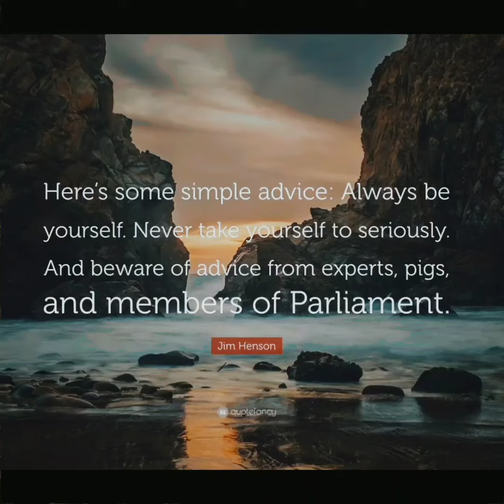Kermit Fan Frog sings "It's Not Easy Being Green"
We are all perfect just the way we are. Don't let anyone tell you any different.
We can sometimes feel a little green...and it's not easy but you are what you need to be.
So here's Kermit Fan Frog with another classic just for you.